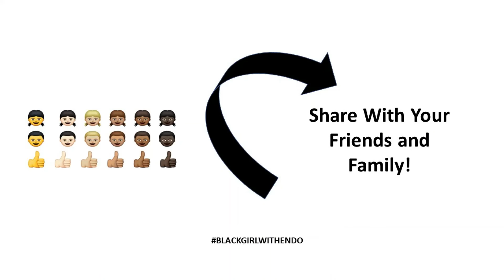The MURDERER Within | My Uterus Tried to Kill Me!!! | TWICE | Endometriosis | Black Girl Magic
Hi! I’m Jamayca! Welcome to the Jam-Fam. I hope you like it here 💜

I have stage IV (4) Endometriosis, Fibroids and a big heart! I don’t let my illnesses get me down.
I only have one life and I’m here to live it fully! Come with me and my cats as we frolic and live our best lives. We love to be silly and help others o D

Here is We:
Jamayca (Me)
Nick (My Partner)
Ms. Rumphius/Rumphie (Tortie)
Ellaria/Ellie (Black)
Isadora Byrd/Izzy B (Tuxedo)

🐡 Its only Jesus and this Black Girl Magic that have me here today.

My Uterus is at war with my plans to livemybestlife but I keep